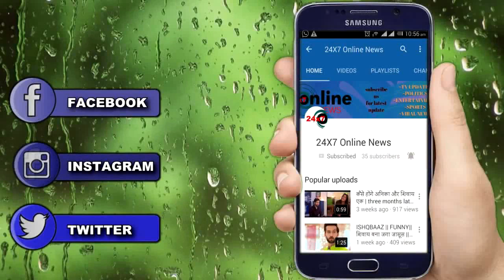KUMKUM BHAGAY || DISHA के हाथो का तमाचा खा कर AALIYA उगलेगी अपने काड़ो को